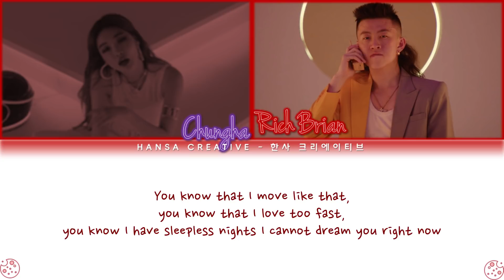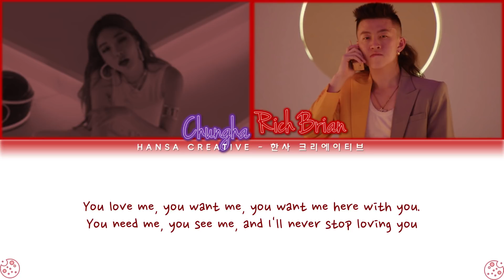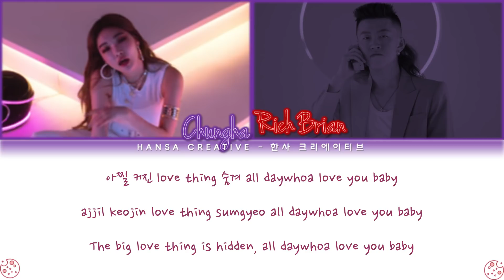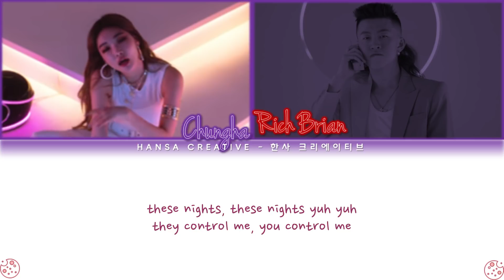Rich Brian X Chungha - 'These Nights' Lyrics Color Coded (Han/Rom/Eng)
Rich Brian X Chungha - 'These Nights' Lyrics Color Coded (Han/Rom/Eng) by Hansa Creative

Song Details:
Artist : Rich Brian X Chungha
Title : These Nights
Album Title : -